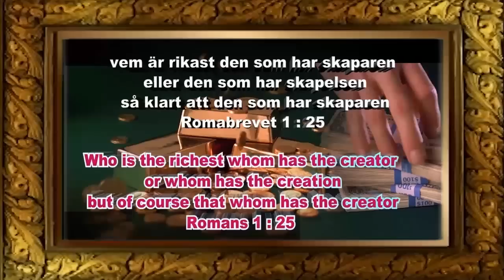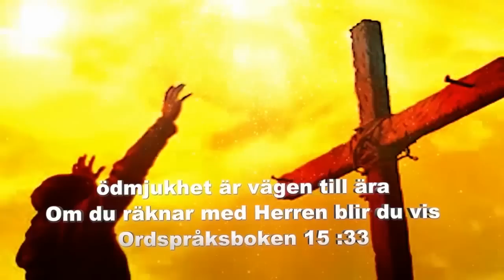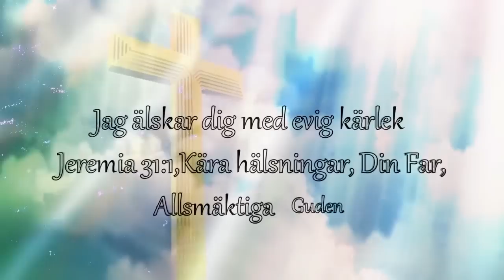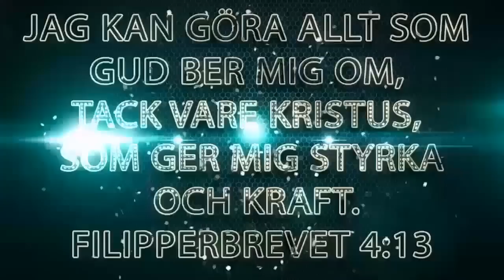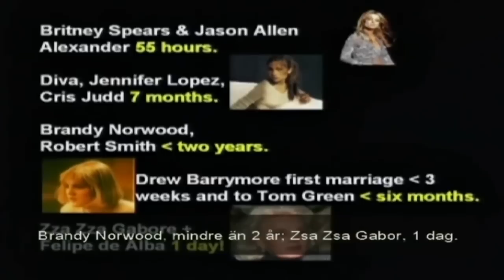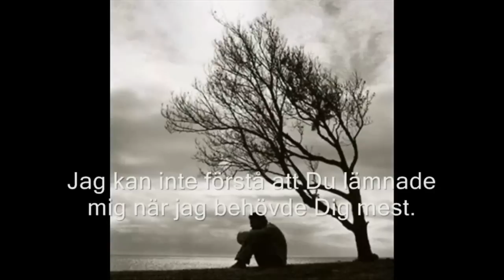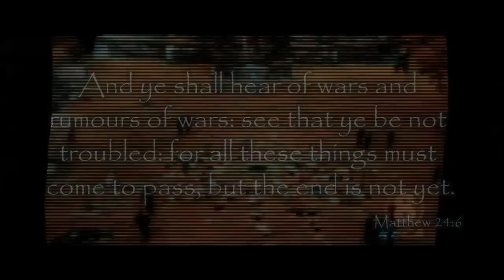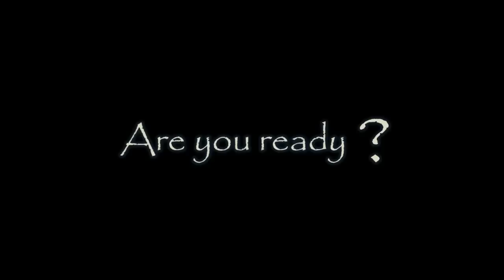Romane Gila - 2013